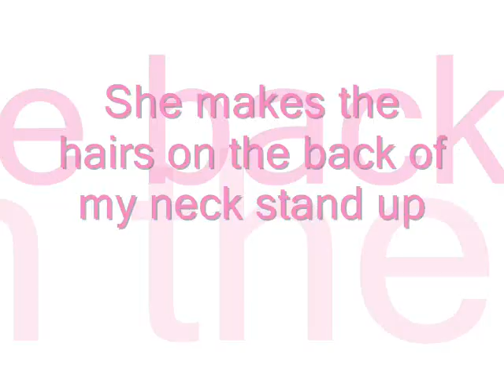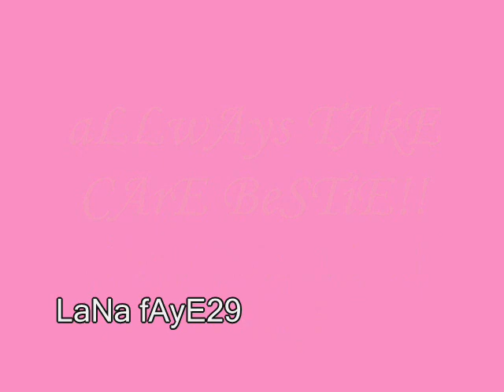laNna faYE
tAbAbuY lOrD jAy oNE